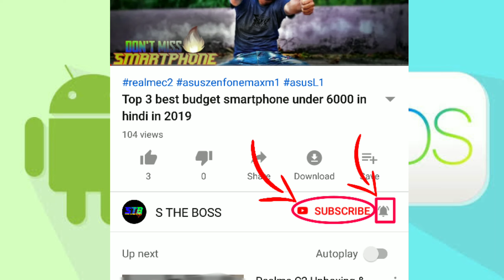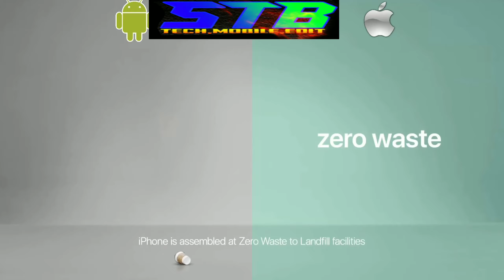Android vs apple smartphones new tech comedy video 2019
In this video we are going to make a comparison between androidVSApple smartphones